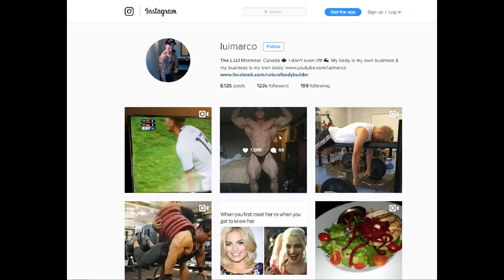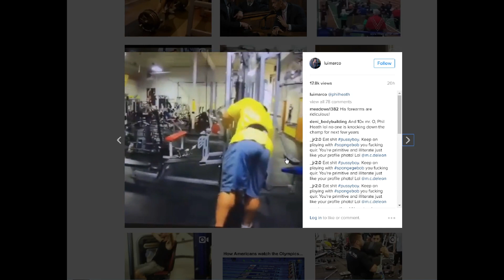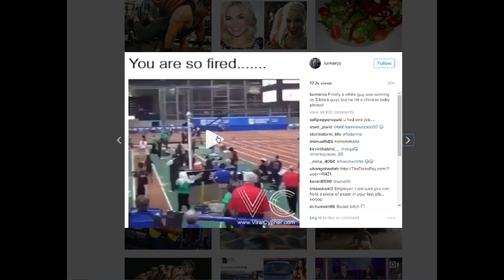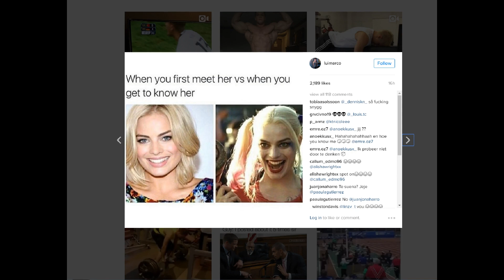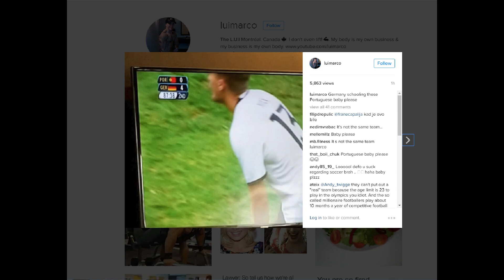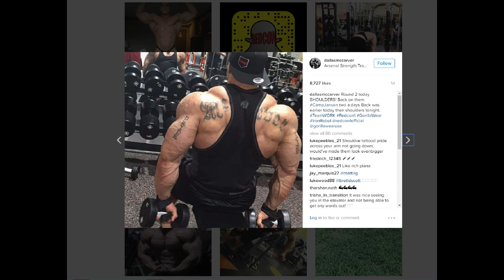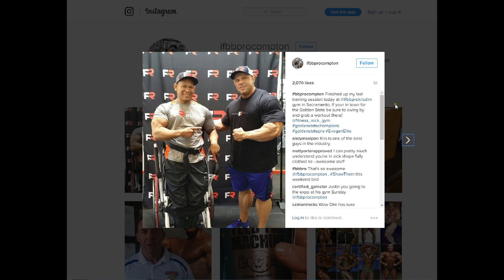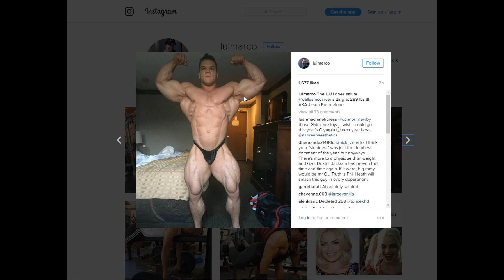Phil Heath ! Is He The Cockiest Most Arrogant Bodybuilder ? The Holy Trinity Of Prospects !